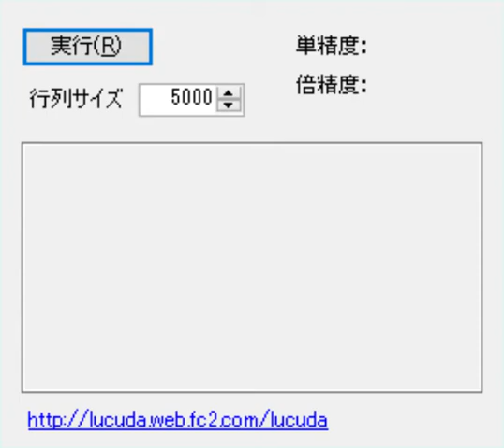lucudaをGeForce GTX 1650 4096MB (4GB)でベンチマークした。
lucudaと言うCUDAのベンチマークソフトををGeForce GTX 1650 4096MB (4GB)でベンチマークしてみました。ソフトのビデオキャプチャです。